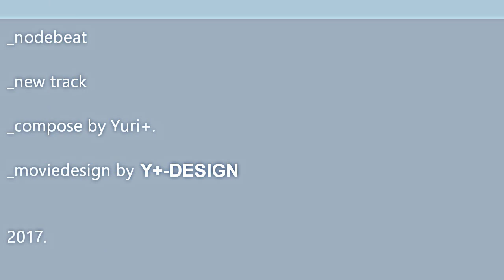電子睡眠音楽/Yuri+ - aloof/余所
_new_sound
_noise_electronica_track
＿movie _sound _edit _version

sound/compose by Yuri+.
mastering by Yuri+.

moviedesign by Y+-DESIGN.

PLUS09386.
Y+-DESIGN.
2017.